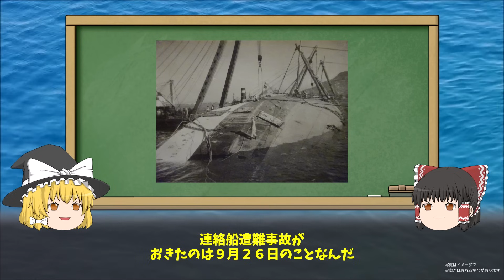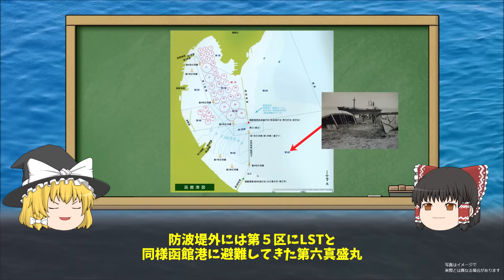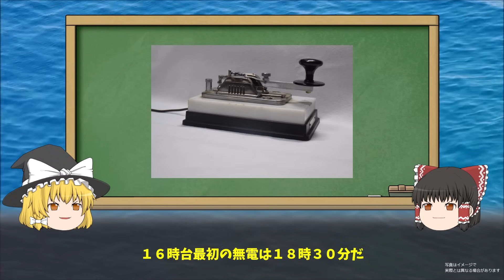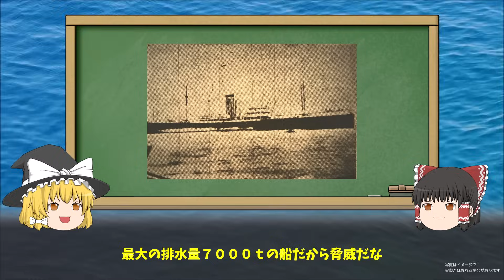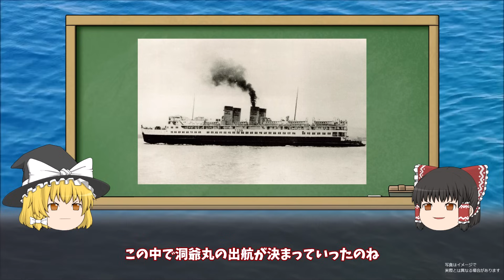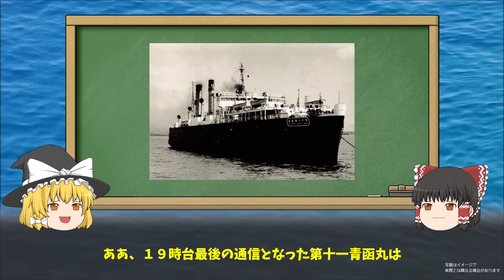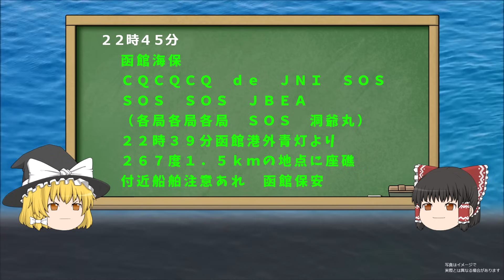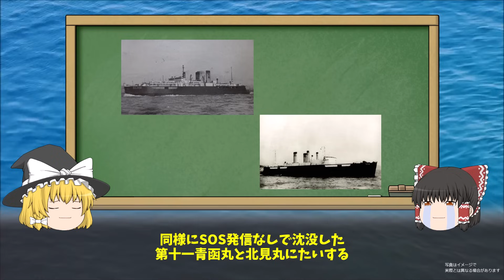【ゆっくり】あの夜にどんな交信があったのか 洞爺丸台風函館港内通信交信記録（昭和２９年）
日本最悪の海難事故となってしまった洞爺丸台風の夜に青函連絡船他の船舶がどのような交信をしたのか交信内容を動画にしました。

出典・引用
wikipedia
洞爺丸台風

北海道新聞
台風との斗い　冊子版
台風との斗い
洞爺丸台風海難誌
洞爺丸台風遭難通信関係記録
洞爺丸転覆の謎
鉄道連絡船１００年の航跡
洞爺丸はなぜ沈んだか
航跡　函館連絡船７０年のあゆみ
青函連絡船絵葉書
洞爺丸救難作業写真集１・２
船舶写真集

BGM
青空空港